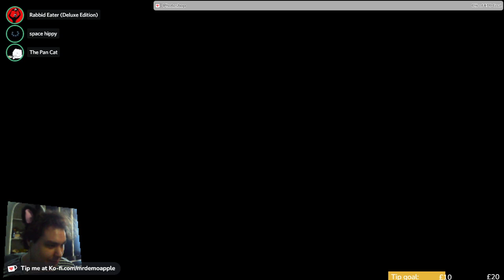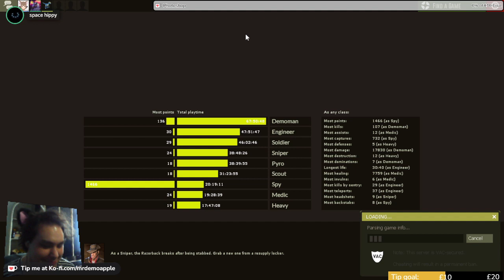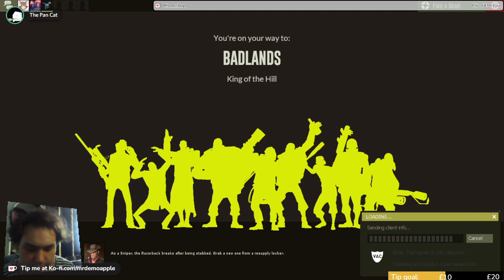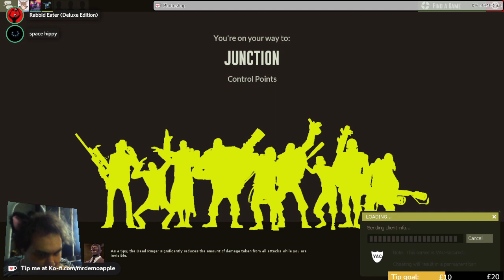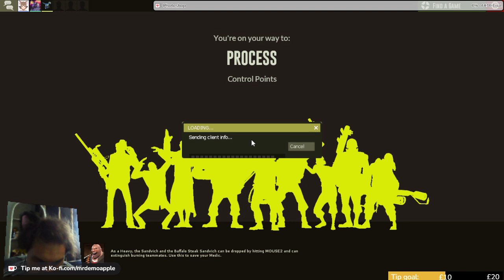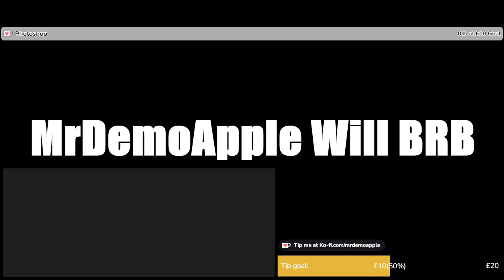VIBING in Tea Fort 9